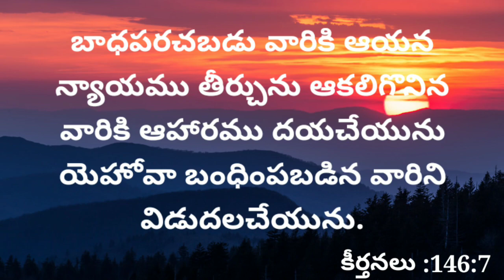todaybiblepromise#//దేవునివగ్దానం#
todaybiblepromise దేవునివాగ్దానం#23-2-22